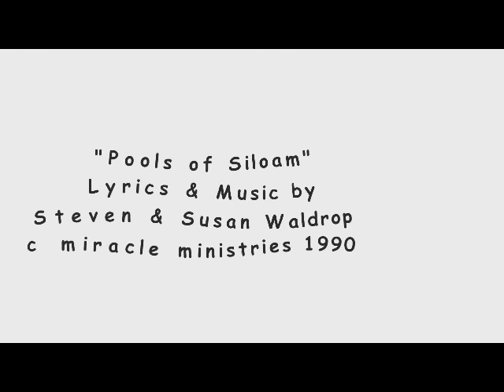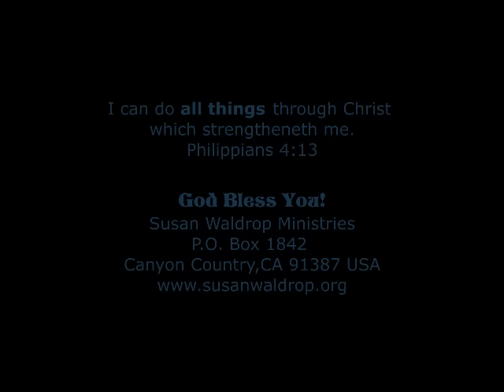HOLY SPIRIT WORD FROM THE LORD AUGUST 29-HEALING-DESTINY-POWERFUL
Psalm 139
13
For You formed my innermost parts;
You knit me [together] in my mother’s womb.
14
I will give thanks and praise to You, for I am fearfully and wonderfully made;
And my soul knows it very well.
15
My frame was not hidden from You,
When I was being formed in secret,
And intricately and skillfully formed [as if embroidered with many colors] in the depths of the earth.
16
Your eyes have seen my unformed substance;
And in Your book were all written
The days that were appointed for me,
When as yet there was not one of them [even taking shape].
17
How precious also are Your thoughts to me, O God!
How vast is the sum of them!
18
If I could count them, they would outnumber the sand.
When I awake, I am still with You.